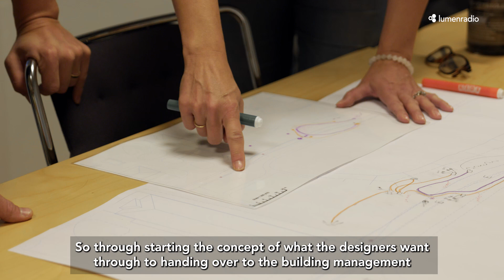Lights in Alingsås 2024 - Lighting Designers Talk About Creative Freedom with Wireless DMX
Lights in Alingsås is Sweden’s biggest light festival and attracts some of the world's foremost lighting designers.

To help bring their visions to life, LumenRadio's wireless technology has been a game-changer, allowing greater creative freedom to the designers.

Several of them used LumenRadio's Galileo, a Wireless DMX transmitter and receiver designed for outdoor use.

Galileo streamlines architectural lighting projects for installers and specifiers delivering reliable, industry-leading CRMX compatibility across fixture manufacturers. No cables, no boundaries.

Just simple, modular, Wireless DMX.